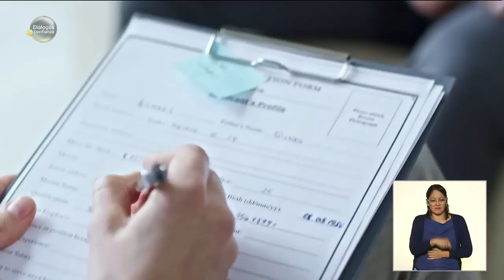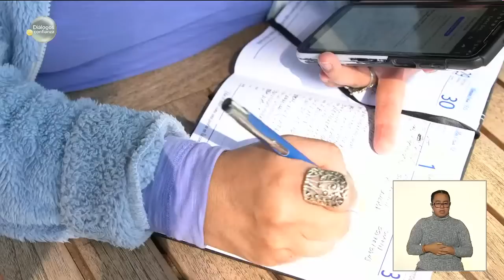Diálogos en confianza (Sociedad) - Los prejuicios por la edad (08/12/2022)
Para algunos, la edad es motivo para clasificar a las personas de forma prejuiciosa, lo que puede provocar daños, desventajas e injusticias en los diversos ámbitos de la vida cuando tales creencias estereotipadas escalan a prácticas de discriminación.

La Organización de las Naciones Unidas señala que la discriminación por edad es un problema mundial que impacta en la salud física y mental, así como en el bienestar de las comunidades, al obstaculizar el acceso a derechos, menoscabar la solidaridad entre generaciones y limitar el intercambio de ideas, técnicas y saberes.

Todas las personas pueden sufrir discriminación por edad, aunque hay grupos más vulnerables, como es el caso de los adultos mayores y los jóvenes, quienes se enfrentan en su vida cotidiana, a prejuicios y estereotipos que influyen en la valoración que tienen de sí mismos.

A los jóvenes, por ejemplo, es frecuente relacionarlos con la falta de compromiso, la impulsividad y la inexperiencia, por lo que sus voces suelen ignorarse y rechazarse, tanto en el ámbito familiar como en el escolar y laboral.

Por otro lado, los adultos mayores se enfrentan con otro tipo de estereotipos relacionados con la productividad laboral, su estado de salud o el papel que se espera que desempeñen en la propia familia y en el hogar.

Hoy en DiálogosEnConfianza hablaremos de los prejuicios y estereotipos por la edad —tan arraigados en nuestras sociedades—, y de la importancia de combatir las prácticas discriminatorias que perjudican tanto a personas adultas mayores como a jóvenes.